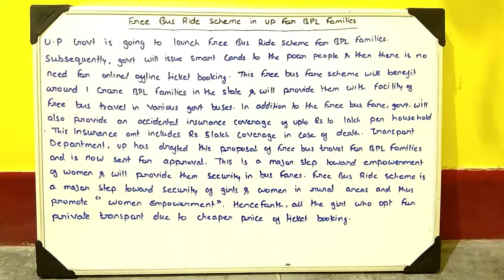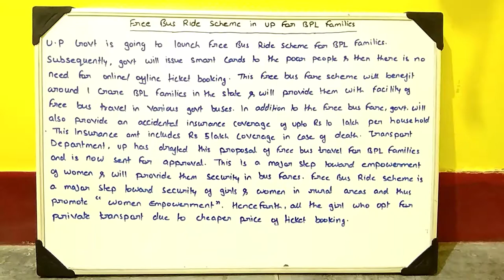FREE BUS RIDE SCHEME IN UP FOR BPL FAMILIES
ALL COMPLETE INFORMATION ABOUT UP GOVT FREE BUS RIDE UPPSC / VDO / RO ARO